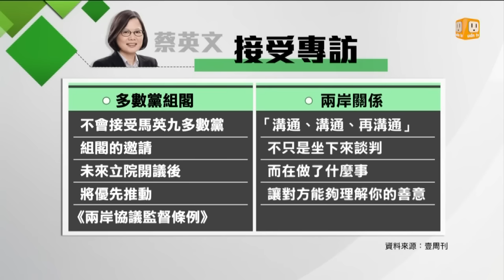【2016.01.18】選後行程低調 蔡英文忙與美日外交 -udn tv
針對現任總統馬英九拋出的，多數黨組閣議題，民進黨總統當選人蔡英文，接受週刊專訪時表示，不會接受這樣的提議，兩岸事務未來首重溝通，也會積極推動監督條例，而她選後也忙著跟美日派來的特使碰面，為執政做準備。完整內容 , FB , Twitter , G+